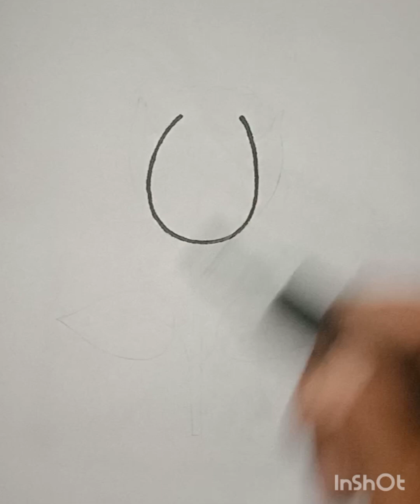how to draw flower 🌺🌻🌹🌷 easy step by step| flower easy drawing|| simple and amazing drawing